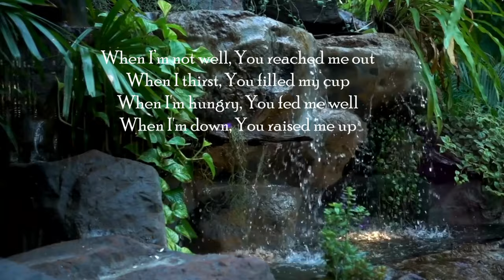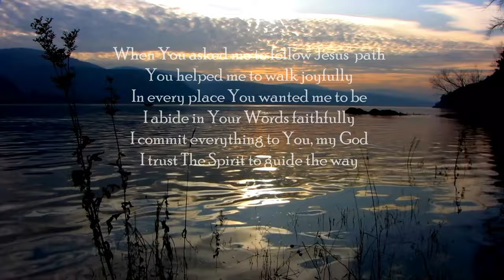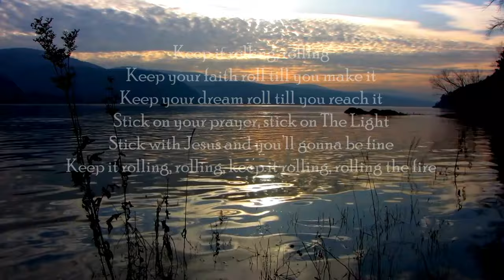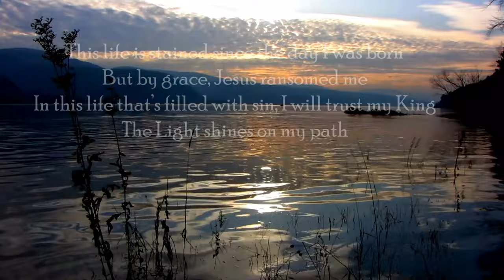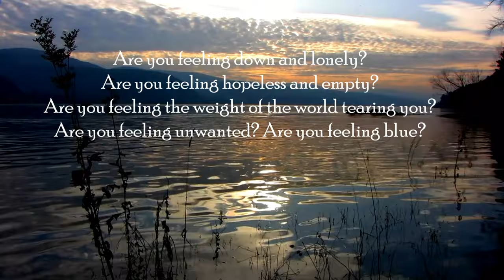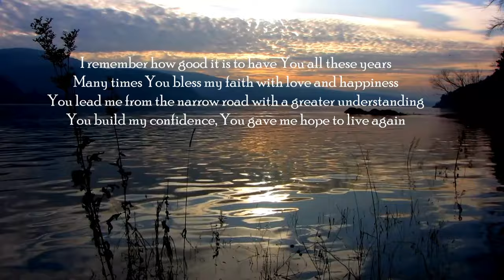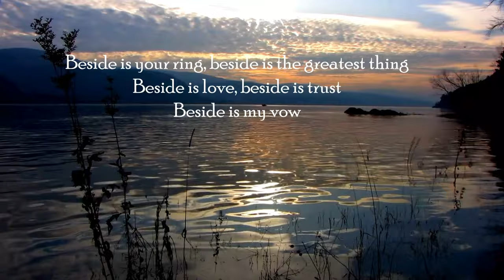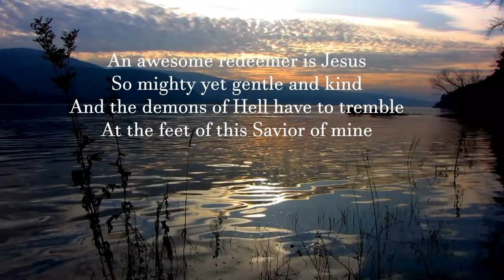In Your Love- Best Country Gospel Music by Lifebreakthrough